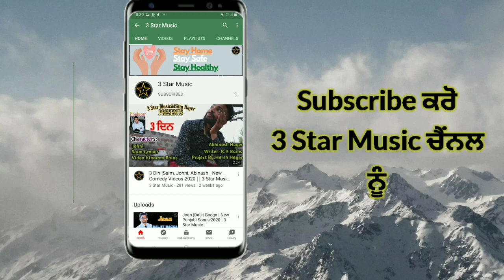Sir Pata | Gora Heran Wala | Onkar Hayer | Ballu Heran Wala| New Comedy Videos 2020 | 3 Star Music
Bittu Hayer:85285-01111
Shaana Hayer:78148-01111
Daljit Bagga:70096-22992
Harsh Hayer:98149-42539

3 Star Music&Bittu Hayer
          PRESENTS

Comedy Video:Sir Pata
Script Writer:Bittu Hayer
Dirctor:Manisha
Video Dirctor:Harsh Verma
Producer:Bittu Hayer
Presentation:3Star Music&Bittu Hayer
Project By:Harsh Hayer
Label:3Star Music

Special Thx To 3 Star Music Whole Working Team